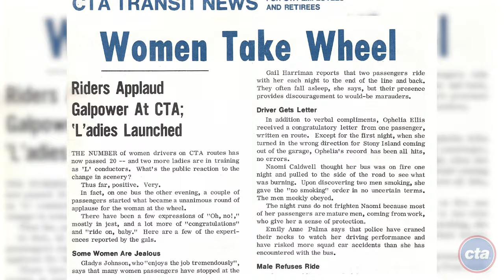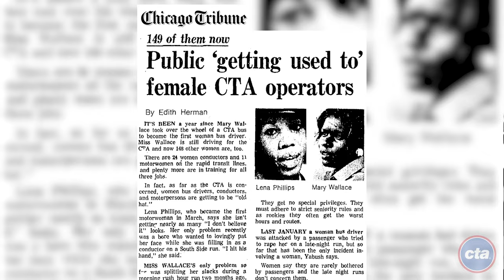Celebrating Women's History Month: The First Motorwoman of the Chicago Transit Authority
In March 1975, Lena Phillips made history as the Chicago Transit Authority’s first female motorwoman. As she tells it, she wasn’t trying to make history, but just needed a job at the time.
By leading the way nearly five decades ago she carved a path for hundreds of women to pursue a career that was out of reach before she stepped into the motorcar.

Here’s to all the women who keep Chicago moving every single day and the ‘L’adies who make history along the way.